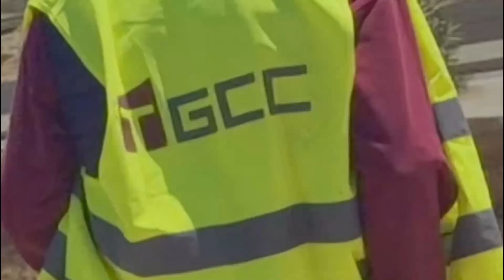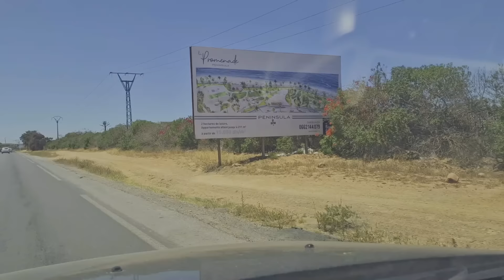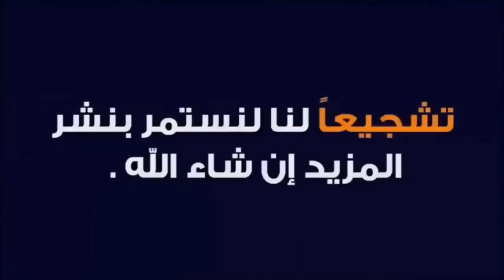تقدم اشغال 3 انفاق بدار بوعزة في اتجاه الدار البيضاء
لدعم القناة
  AL BARID-BANK
MOHAMMED-F
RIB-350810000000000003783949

▬▬▬▬▬خارج المغرب
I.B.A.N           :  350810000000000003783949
B.I.C/SWIFT  :         ABBMMAMC

البنية التحتية في المغرب · 1 المواصلات. 1.1 النقل الطرقي; 1.2 النقل السككي; 1.3 النقل الجوي; 1.4 النقل البحري · 2 الماء والكهرباء · 3 الاتصالات · 4 الصحة · 5 التعليم ...

البنية التحتية في المغرب هي مجموع الهياكل التنظمية والفنية المساعدة على تطور اقتصاد المغرب وهي في حالة لا بأس بها وفي تطور دائم. من أهم هاته الهياكل نجد كل من شبكة المواصلات والماء والكهرباء والإتصالات

المغرب تحت أنظار العالم: ثورة في البنى التحتية تسبق مونديال 2030
الحدث يبدو كبيرا والرهان على النجاح التنظيمي يبدو أكبر، لكن المغرب اعتاد على التعاطي مع فعاليات دولية كبيرة باقتدار أمنيا ولوجستيا وتنظيميا واكتسب خبرة وثقة عالمية عالية.

انخرط المغرب، منذ سنوات عديدة، في مشاريع البنية التحتية الكبرى التي كان لها تأثير على النسيج الاقتصادي الوطني والإقليمي. وقد ساهمت هذه المشاريع في دعم مختلف الاستراتيجيات القطاعية واللامركزية، وفي هذا الصدد، فقد احتل المغرب الرتبة 53 من حيث جودة بنيته التحتية في التقرير السنوي حول القدرة التنافسية لـ 140 دولة حول العالم الذي أصدره المنتدى الاقتصادي العالمي في أكتوبر 2019.

وتُقيم هذه البُنَى أساسا:

الطرق: يتوفر المغرب على شبكة طرقية يبلغ طولها 57.334 كيلومترا تضطلع بـــدور هام في تعزيز التنمية الاقتصادية للبلد وتسهيل الوصول إلى اقاليمه و إدارتها بشكل متوازن، و تؤمن بذلك  90%من حركة الأشخاص و  75%من نقل البضائع. إضافة إلى ذلك، يتوفر المغرب على 1.093 كيلومترا من الطرق السريعة، ويبقى الهدف المنشود هو بلوغ 1.300 كيلومتر.

الطرق السيارة: يتوفر المغرب على شبكة طرق سريعة يبلغ طولها 1.800 كيلومترا، تسمح بربط مختلف المدن المغربية وتُؤَمن تنقل أزيد من 400000 نسمة ومن المتوقع أن يصل طولها إلى 3000 كيلومترا في أفق 2030.

الموانئ: تضم شبكة الموانىء في المغرب 39 ميناء، 13ميناء منها مخصصة للتجارة الخارجية. ويعد ميناء طنجة المتوسط منصة استراتيجية بالنظر إلى قدرته الاستثنائية: 9 ملايين حاوية، 7 ملايين مسافر، 700000 شاحنة للنقل الدولي البري، إضافة إلى مليون سيارة موجهة للتصدير.

وقد مكّن ميناء طنجة المتوسط من تطوير 6 مناطق صناعية ولوجستية ،  فإن ميناء طنجة المتوسط و الشركات التابعة له و التي يقدر عددها ب 750 مقاولة،

المطارات: يتوفر المغرب على 18 مطارًا، 16 منها مطارات دولية، تتواجد بها شركات طيران دولية تؤمن رحلات جوية منتظمة نحو أهم مدن وعواصم العالم.

خطوط السكك الحديدية: يتوفر المغرب على شبكة سكك حديدية تمتد على طول 2.110 كيلومترو تتوفر على 120 محطة يتم تحديتها بإستمرار. ويعد المغرب أول بلد إفريقي سباق لإطلاق القطار الفائق السرعة بسرعة 320 كيلومترًا في الساعة ويربط هذا القطار بين مدينتي طنجة والدار البيضاء (بإعتباره خطا رئيسيا للأعمال)، وتشير الخطة الرئيسية لمشروع القطار الفائق السرعة إلى أنه من المرتقب إنشاء خط جديد في أفق 2035 يربط بين مدينتي وجدة وأكادير مرورا بمدينتي فاس ومراكش.

الرباط - تتجه أنظار العالم إلى المغرب الذي بدأ مبكرا الاستعداد لاستضافة مونديال 2030، بينما اكتسب المزيد من الثقة الدولية على ضوء نجاحه في تنظيم فعاليات دولية كبيرة كان آخرها استضافة اجتماعات صندوق النقد والبنك الدوليين في مراكش بعد فترة من فاجعة زلزال الحوز وهي الكارثة التي أدارتها السلطات المغربية باقتدار ولم تمنعها من تنظيم أكبر فعالية مالية دولية.

وسلط فوز المغرب شراكة مع اسبانيا والبرتغال بتنظيم كأس العالم 2030 الضوء على استعدادات المملكة لهذا الحدث وأصبح محل اهتمام كبرى الصحف الدولية وأكثرها المختصة في الرياضة.

وسُلطت الأضواء أيضا على بيئة الاستقرار السياسي والأمني وعلى مقاربة الملك محمد السادس الاقتصادية والاجتماعية وعلى الدبلوماسية الهادئة التي قادت المملكة لتعزيز علاقاتها الخارجية مع دول العالم وأرست ووسعت قواعد الشراكات مع الفاعلين الدوليين.